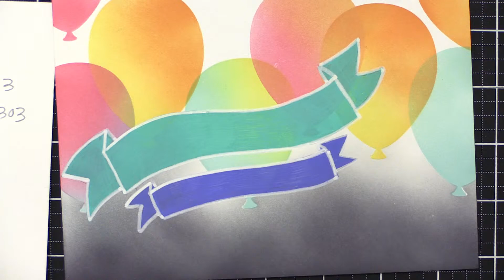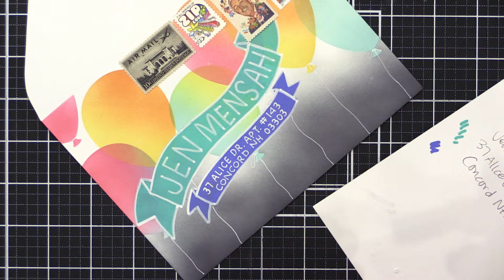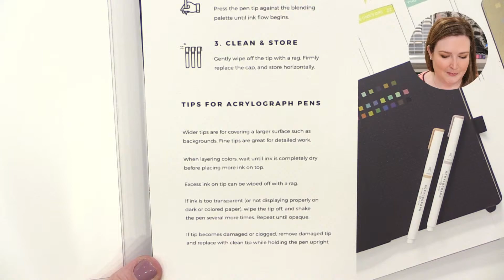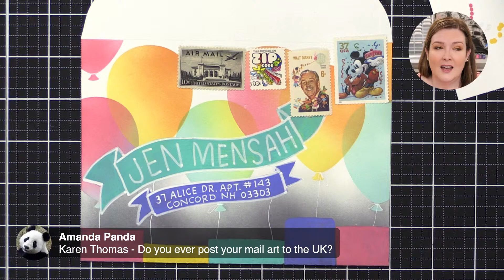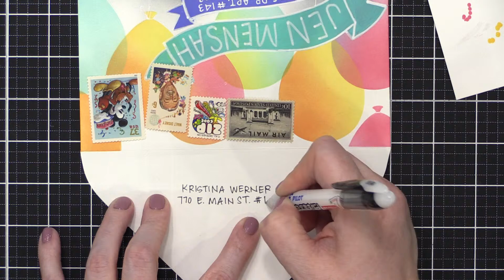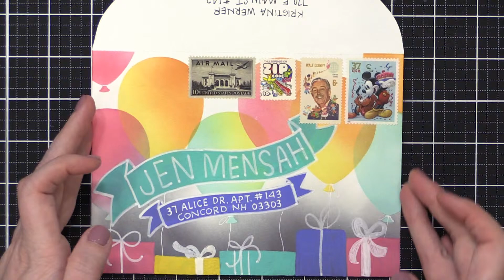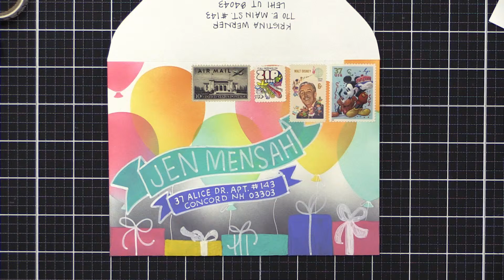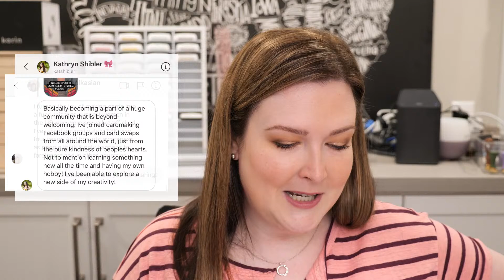🔴 LIVE REPLAY - Colorful Birthday Balloon Envelope (with lettering!)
Some live mail art with ink blending and lettering!

MAILING ADDRESS (updated February 2021):
Kristina Werner
1878 W 12600 S
Box 509
UNITED STATES